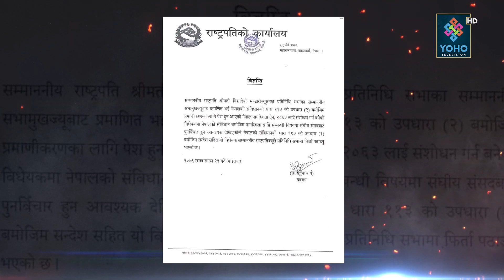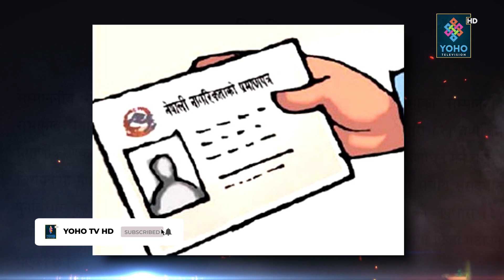नागरिकता विधेयकमा एमालेको दोहोरो चरित्र, पास गर्नै पर्ने बाध्यतामा राष्ट्रपति,सरकारले टेरेन आग्रह